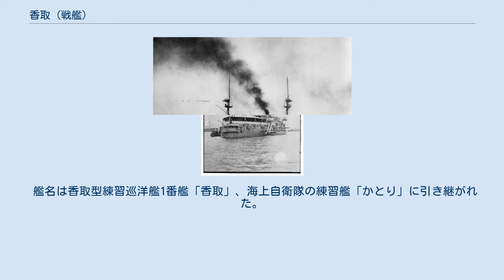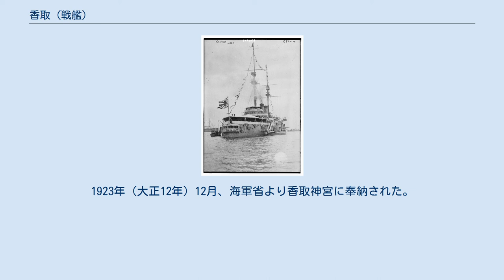香取 (戦艦)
香取（かとり）は大日本帝国海軍の戦艦。
 艦名は香取神宮（千葉県香取市）に由来する。
 艦名は香取型練習巡洋艦1番艦「香取」、海上自衛隊の練習艦「かとり」に引き継がれた。
本艦は皇太子時代の大正天皇・昭和天皇の御召艦として、たびたび用いられた。
 香取と鹿島は日露戦争に備えて日本海軍がイギリスに発注した戦艦で、キング・エドワードVII世級戦艦を模範に発展させた準弩級戦艦である。
香取はヴィッカース社で、鹿島はアームストロング社で建造された。
日本海海戦の勝利により早期に戦争が終結し、就役は戦後の1906年（明治39年）のこととなった。
戦艦「鹿島」も同型だが、工事期間が短く、また費用を圧縮するため細部は造船所に一任したため多少の違いが見られる。
ただし、一般的に「香取」と「鹿島」は姉妹艦として扱われる。
 香取（背面図） 香取 香取（側面図） 1904年（明治37年）2月13日、日本海軍はイギリスで建造の第一号甲鉄艦を香取、第二号甲鉄艦を鹿島と呼称することを内定。
 4月27日、「香取」は起工。
 1905年（明治38年）7月4日、進水。
7月4日、制式に「香取」と命名される。
 1906年（明治39年）5月20日、竣工。
 5月28日、「香取」と「鹿島」は戦艦に類別される。
 8月10日、シンガポールから横須賀への航海中の「香取」は宮古島の南にあるとされたイキマ島を捜索したが何も発見されなかった。
この結果、この島は海図から削除された。
 8月15日、「香取」は日本に到着。
 8月29日、当時5歳の裕仁親王（昭和天皇）は秩父宮雍仁親王と共に横須賀に到着。
横須賀鎮守府司令長官上村彦之丞中将の案内で「香取」を見学した。
 10月5日、明治天皇皇太子（嘉仁親王。のち大正天皇。当時28歳）は横須賀軍港に行啓する。
横須賀海軍工廠で建造中の戦艦「薩摩」や巡洋戦艦「鞍馬」を視察したあと、皇太子は「香取」（艦長坂本一大佐）と「出雲」（第一艦隊旗艦）を巡覧した。
 1907年（明治40年）5月中旬、皇太子（当時29歳）は山陰地方を行啓することになり、5月14日に舞鶴港で戦艦「鹿島」に乗艦、先導艦を「香取」、供奉艦を軍艦「磐手」および第13駆逐隊と第14駆逐隊が務めた。
6月6日、皇太子は舞鶴港で「鹿島」を退艦、福知山市や京都を経由して東京に戻った。
 10月、韓国総監伊藤博文の要請により、皇太子は大韓帝国および九州地方と四国地方を巡啓することになった。
 10月12日、皇太子は宇品（広島県）で御召艦「香取」に乗艦して宿泊。
 翌13日、香取（皇太子御召艦、有栖川宮威仁親王・東郷平八郎大将ほか供奉）と第一艦隊旗艦「鹿島」（司令長官有馬新一中将）および軍艦（常磐、出雲、浅間、磐手、対馬）、随伴の駆逐艦は宇品を出港する。
 10月16日、仁川港（朝鮮半島）で皇太子は上陸した（香取を退艦）。
 李垠（大韓帝国皇太子）との対面を終えた嘉仁親王（皇太子）は10月20日、仁川で再び「香取」に乗艦する。
鎮海港へ移動した。
 10月22日、「香取」（御召艦）は対馬に寄港、皇太子は竹敷要港部を見学する。
 10月23日、佐世保に寄港（上陸）。
爆沈事故より復旧中の戦艦「三笠」を視察した。
 10月24日、皇太子は佐世保海軍工廠が初めて建造した巡洋艦「利根」の進水式に臨席する。
 同日、艦隊は佐世保から長崎に移動。
同地で威仁親王は「香取」を退艦、巡洋艦「音羽」に移乗し、先に東京へ戻った。
 翌25日、艦隊は鹿児島へ移動。
皇太子は引続き、東郷平八郎元帥等と共に「香取」で九州・四国太平洋沿岸各地を訪問する。
 11月14日朝、「香取」は横浜港に到着する。
皇太子は35日ぶりに東京へ戻った。
 1911年（明治44年）8月、明治天皇皇太子（後の大正天皇、当時33歳）は北海道を行啓することになった。
8月19日、青森港で皇太子は御召艦「香取」に乗艦、本艦で宿泊する。
 8月20日午前9時30分、「香取」は函館港に到着、既に碇泊していた巡洋艦「音羽」とアメリカ海軍アジア艦隊所属のサラトガ（ACR-2、4代目サラトガ）とニューオーリンズ（CL-22）enは皇礼砲を発射して出迎えた。
同港で皇太子は「香取」を下艦。
以後北海道各地を巡啓する。
 9月12日午後5時、室蘭で皇太子は「香取」に乗艦する。
 9月14日、香取と音羽は横須賀港に到着。
皇太子は東京に戻り、「香取」は御召艦任務を終えた。
 1913年（大正2年）11月10日、東京湾で観艦式が行われ、...